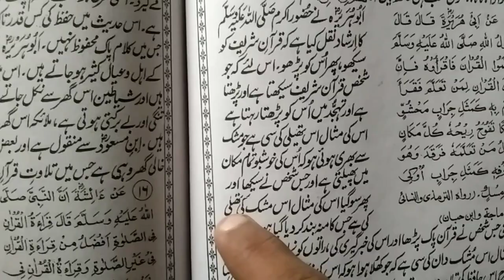hadees/huzoor SAW ne farmaya quran shareef ko sekho phir us ko parho/only tabligh tv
is hades me ap sune gy rasulullah sallaho alehi wasallam ne farmaya quran shareef ko sekho phir us ko parho